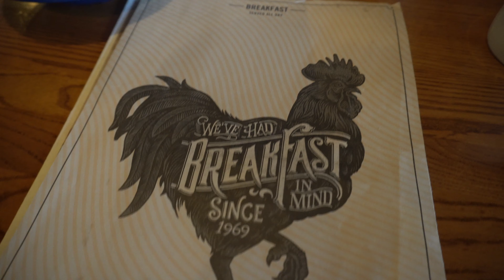Vlog: Road Trip - Meeting with Friends, Halloween Decor, and the Journey Back Home 💛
Hi Guys,

In this exciting road trip vlog, join me and my friends on a thrilling journey back home filled with Halloween decorations. We hit the open road, which has been long to finally relax in our own bed. Along the way, we laughed, bonded, and created unforgettable memories with each other. This vlog is a delightful mix of friendship, fun, and the enchanting spirit of Halloween.

- Selene 🌙